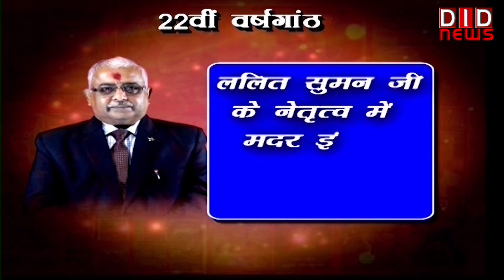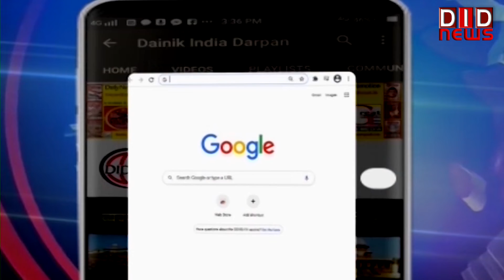‘मन की बात‘ के 90वें एपिसोड में प्रधानमंत्री का संबोधन